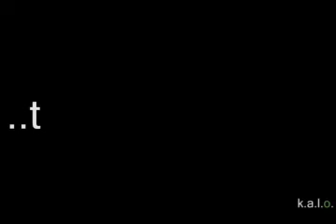Koan Video
Koan: Zen riddle/story/question, formulated to break down mental barriers.  Whose meaning can only  be comprehended through intuition and not rational (intellectual) thought.